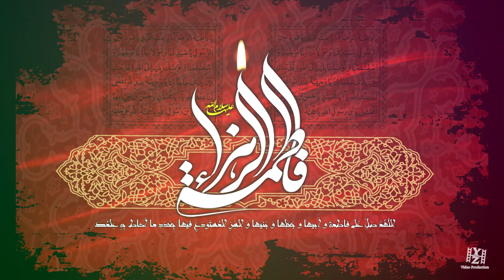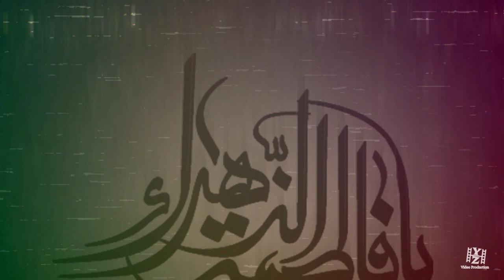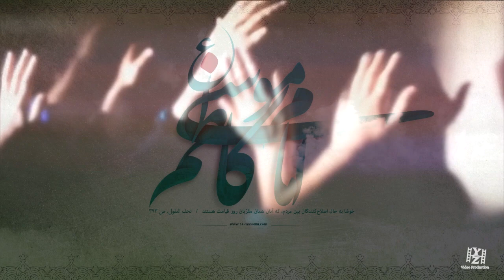Haye Musa-e-Kazim (a.s) | Shahid Ali Shahid-Baltistani | Noha Imam Musa Kazim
Video Info :-

Title Kalam | Kazim (a.s) Teri Ghurbat Per
Reciter | Shahid Ali Shahid-Baltistani
Poetry | Altaf Darvesh
Composition | Shahid Ali Shahid-Baltistani

On the Arrival of 25th Rajab (as) ☆ Shahdat of Imam Musa Kazim Ibn Jaffer Sadiq
☆ Many condolences to Prophet Muhammad (saww) and Hazrat Fatima Zahra (sa) and especially to Imam e Zamana (AJF).